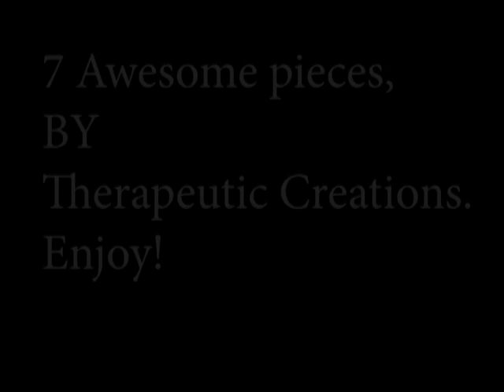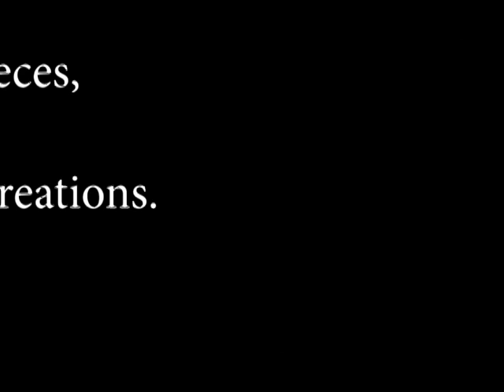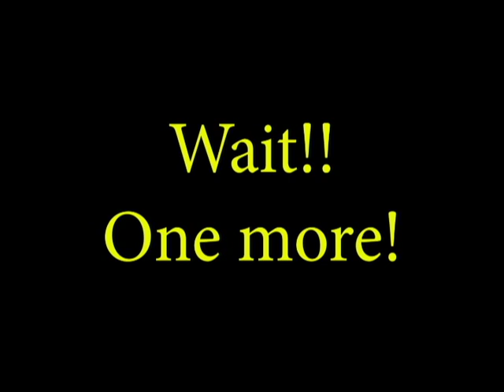Episode #1- Acrylic Pouring- A Compilation- My top 7- Featuring Therapeutic Creations.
Love never gives up, never loses faith, is always hopeful, and endures through every circumstance. Don't just show love to others, invest your life in other people's well-being.

This is the first of a series, where I feature artists of all kinds.